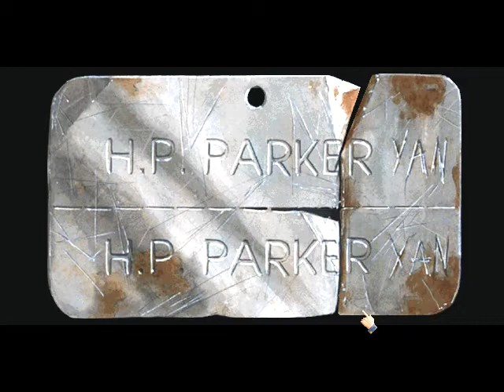The Reich and The Old Ones Call of Cthulhu Prisoner of Ice Playthrough (4/5)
And now we work through a very trying section, as we escape from the third reich.  It's not easy, and eventually, we get to a point where we save ourselves.  All this in the penultimate installment of the this playthrough.